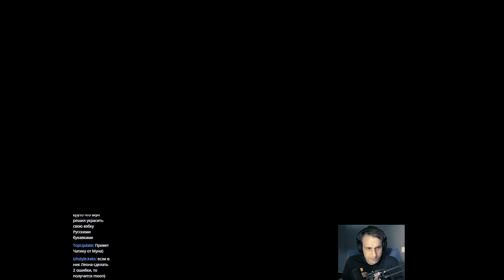Финал W3Champions 15 Moon vs Leon